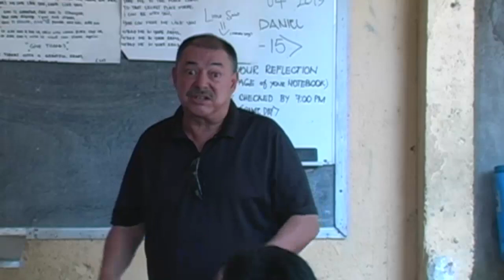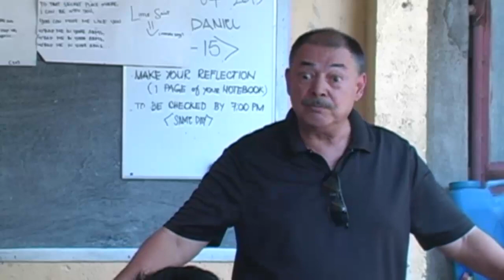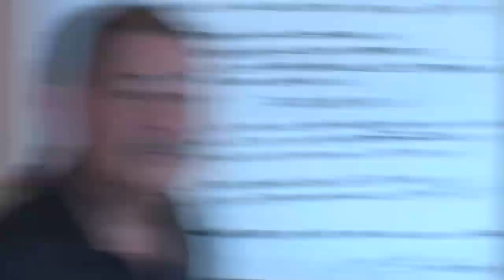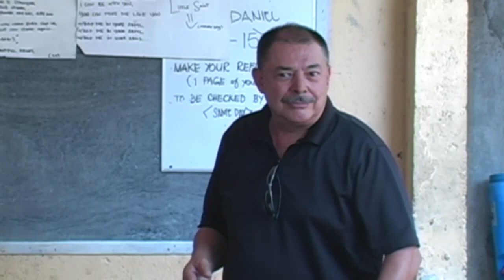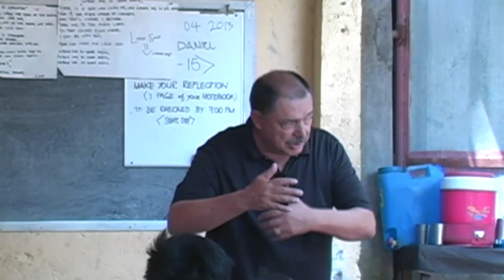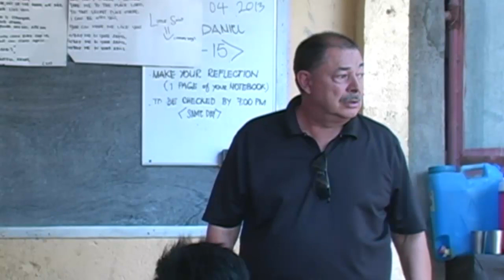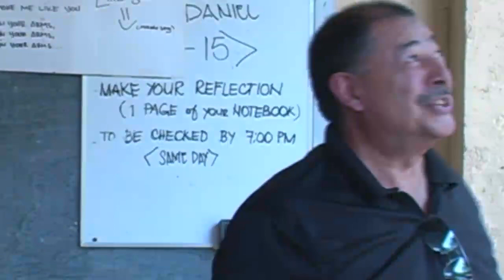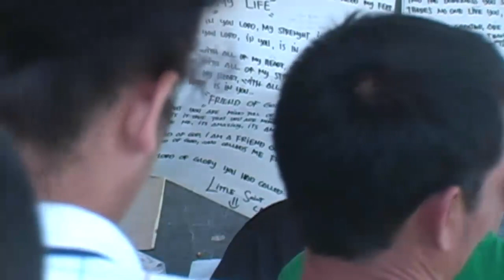Pastor John Sandoval - Attitude of Man - VODSW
Pastor John Sandoval of Victory Outreach Denver Southwest preached a powerful message  at a men's discipleship at Victory Outreach San Pedro, Philippines on October 4th, 2013.